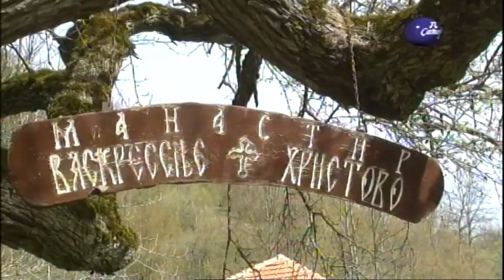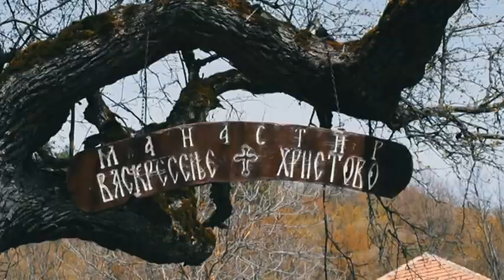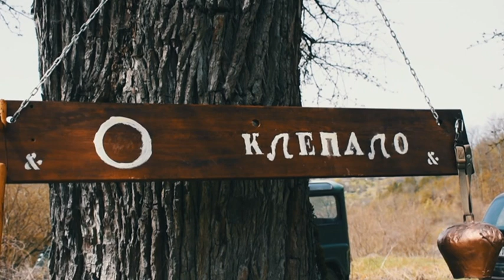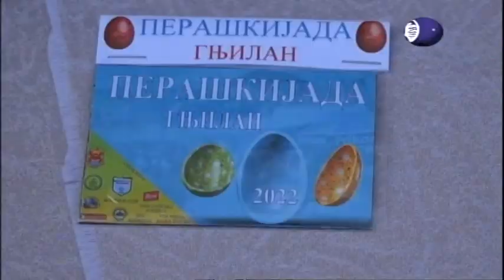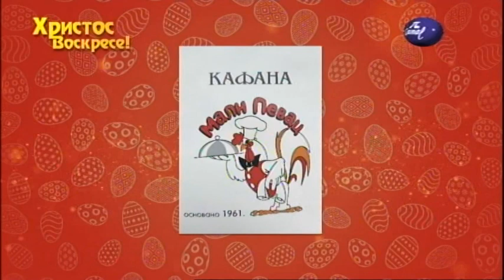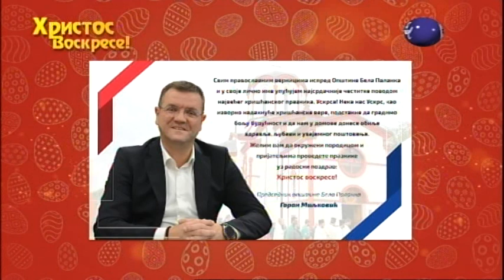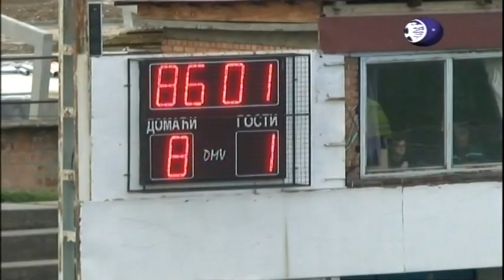Boje grada 26 04 2022